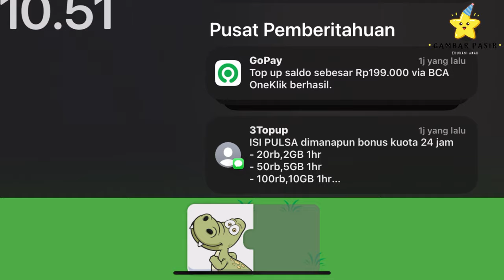98, kids,science,toys,games,play,fun,challenge,coloring,art for kids,kids channel,drawings for kids